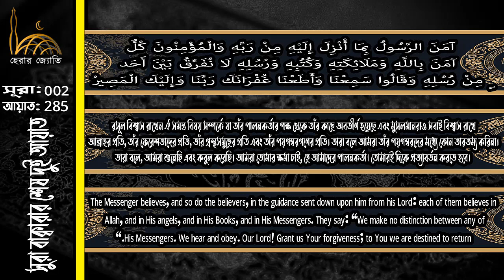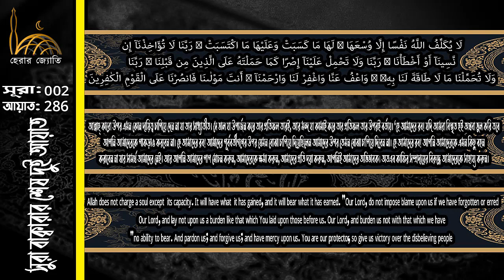Last Two Verses of Surah Baqarah|সূরা বাকারার শেষ দুই আয়াত|সূরা বাকারার আয়াত ২৮৫-২৮৬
“আল্লাহ্ ও আল্লাহ্র রাসূলের সন্তুষ্টি অর্জনই পাথেয়”-এই শ্লোগানকে সামনে রেখে "হেরার জ্যোতি-Ray Of Hera" চ্যানেলটি ইসলামি সঠিক আকিদা ও মূল্যবোধের মাধ্যমে ইসলামিক জ্ঞান প্রচার ও প্রসারে নিয়োজিত। “ প্রচার কর একটি আয়াত হলেও”- আল-হাদিস
১) সূরা আল ফাতিহা ২) সূরা আল বাক্বারাহ ৩) সূরা আল ইমরান ৪) সূরা আন নিসা ৫) সূরা আল মায়েদাহ ৬) সূরা আল আন-আম ৭) সূরা আল আ’রাফ ৮) সূরা আল-আনফাল ৯) সূরা আত তাওবাহ ১০) সূরা ইউনুস ১১) সূরা হুদ ১২) সূরা ইউসূফ ১৩) সূরা রাদ ১৪) সূরা ইব্রাহীম ১৫) সূরা হিজর ১৬) সূরা নাহল ১৭) সূরা বনী ইসরাঈল ১৮) সূরা কাহফ ১৯) সূরা মারইয়াম ২০) সূরা ত্বোয়া-হা ২১) সূরা আম্বিয়া ২২) সূরা হাজ্জ্ব ২৩) সূরা আল মু’মিনূন ২৪) সূরা আন-নূর ২৫) সূরা আল-ফুরকান ২৬) সূরা আশ-শো’আরা ২৭) সূরা নমল ২৮) সূরা আল কাসাস ২৯) সূরা আল আনকাবুত ৩০) সূরা আর-রূম ৩১) সূরা লোকমান ৩২) সূরা সেজদাহ ৩৩) সূরা আল আহযাব ৩৪) সূরা সাবা ৩৫) সূরা ফাতির ৩৬) সূরা ইয়াসীন ৩৭) সূরা আস-সাফফাত ৩৮) সূরা ছোয়াদ ৩৯) সূরা আল-যুমার ৪০) সূরা আল-মু’মিন ৪১) সূরা হা-মীম সেজদাহ ৪২) সূরা আশ-শুরা ৪৩) সূরা যুখরুফ ৪৪) সূরা আদ দোখান ৪৫) সূরা আল জাসিয়া ৪৬) সূরা আল আহক্বাফ ৪৭) সূরা মুহাম্মদ ৪৮) সূরা আল ফাতহ ৪৯) সূরা আল হুজরাত ৫০) সূরা ক্বাফ ৫১) সূরা আয-যারিয়াত ৫২) সূরা আত্ব তূর ৫৩) সূরা আন-নাজম ৫৪) সূরা আল ক্বামার ৫৫) সূরা আর রহমান ৫৬) সূরা আল ওয়াক্বিয়া ৫৭) সূরা আল হাদীদ ৫৮) সূরা আল মুজাদালাহ ৫৯) সূরা আল হাশর ৬০) সূরা আল মুমতাহিনা ৬১) সূরা আছ-ছফ ৬২) সূরা আল জুমুআহ ৬৩) সূরা মুনাফিকুন ৬৪) সূরা আত-তাগাবুন ৬৫) সূরা আত্ব-ত্বালাক্ব ৬৬) সূরা আত-তাহরীম ৬৭) সূরা আল মুলক ৬৮) সূরা আল কলম ৬৯) সূরা আল হাক্বক্বাহ ৭০) সূরা আল মা’আরিজ ৭১) সূরা নূহ ৭২) সূরা আল জিন ৭৩) সূরা মুযযামমিল ৭৪) সূরা আল মুদ্দাসসির ৭৫) সূরা আল ক্বেয়ামাহ ৭৬) সূরা আদ-দাহর ৭৭) সূরা আল মুরসালাত ৭৮) সূরা আন-নাবা ৭৯) সূরা আন-নযিআ’ ত ৮০) সূরা আবাসা ৮১) সূরা আত-তাকভীর ৮২) সূরা আল ইনফিতার ৮৩) সূরা আত-মুতাফীফ ৮৪) সূরা আল ইনশিক্বাক্ব ৮৫) সূরা আল বুরূজ ৮৬) সূরা আত্ব-তারিক্ব ৮৭) সূরা আল আ’লা ৮৮) সূরা আল গাশিয়াহ ৮৯) সূরা আল ফজর ৯০) সূরা আল বালাদ ৯১) সূরা আশ-শামস ৯২) সূরা আল লায়ল ৯৩) সূরা আদ্ব-দ্বোহা ৯৪) সূরা আল ইনশিরাহ ৯৫) সূরা ত্বীন ৯৬) সূরা আলাক ৯৭) সূরা কদর ৯৮) সূরা বাইয়্যিনাহ ৯৯) সূরা যিলযাল ১০০) সূরা আদিয়াত ১০১) সূরা কারেয়া ১০২) সূরা তাকাসূর ১০৩) সূরা আছর ১০৪) সূরা হুমাযাহ ১০৫) সূরা ফীল ১০৬) সূরা কোরাইশ ১০৭) সূরা মাউন ১০৮) সূরা কাওসার ১০৯) সূরা কাফিরুন ১১০) সূরা নছর ১১১) সূরা লাহাব ১১২) সূরা এখলাছ ১১৩) সূরা ফালাক্ব ১১৪) সূরা নাস.
👉হযরত আদম (আঃ) কোথায় ঘুমিয়ে আছেন? | হযরত আদম (আঃ) এঁর কবর | হযরত আদম (আঃ) এঁর দাফন |হেরার জ্যোতি|
Credit:
For Audio:
*** ANTI-PIRACY WARNING ***
This content is Copyright to " হেরার জ্যোতি-Ray of Hera ". Legal action will be taken against those who violate the copyright of the following material presented!